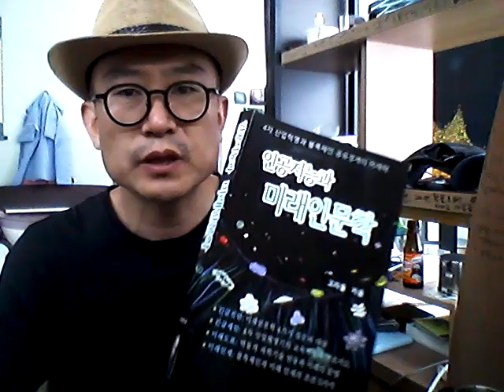폭우와 도시홍수 - 식수원 오염과 저지대 침수는 더 심각해짐, 그림배달 사원 채용함, 그래도 구매한 그림과 판화 수령차 화실방문시 제 책 싸인북 2권 선물, 인공지능과 미래인문학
2022년 8월 말까지만 하는 제 판화 투자 기회 & (주)지아트 배당주식 판매는 쭉~ 5억까지만

고리들 판화 1+1 이벤트(2년 수익률 약 300% 예상 8월 말까지 50일만 참여가능)계좌: 전북은행 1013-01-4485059 고영훈(고리들TV) (8월 초까지 약 2천만 입금됨)

지아트 배당권 50% 조각투자(백만에 0.1%:목표액 5억까지 쭉~)계좌: 전북은행 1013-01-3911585 주식회사 지아트 (8월 초까지 약 4천만 입금됨)

2017년 5월 개인전 오프닝 인사:실수가 별이 된다:2019년 30년 내공을 기대해달라

멀리 최전방에 갔기에 모든 대상 강의를 몰아달라고 했습니다. 종일 한 학교에서만 강의~^

22년 7월 7일 제 팬클럽(회장:송민화 송작가)이 자발적으로 갑자기 결성됨^^//

고리들 작가의 대표저서 3종 소개합니다.
책 내용의 40%는 절대 강의로 전달 불가합니다.
인공지능 시대의 창의성 뇌교육 (유초등 부모용)
인공지능VS인간지능 두뇌사용설명서 (초중고 부모 & 성인용)